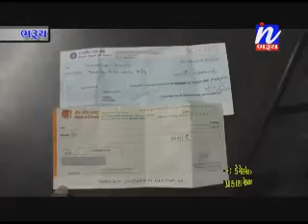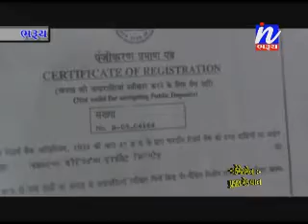Vishva Mitri Group Dvara Loko na Daily Bachat na Nana Pakti Muddate Pachha Na Aapta Public na Tola E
Vishva Mitri Group Dvara Loko na Daily Bachat na Nana Pakti Muddate Pachha Na Aapta Public na Tola E Office Ne Gheryu